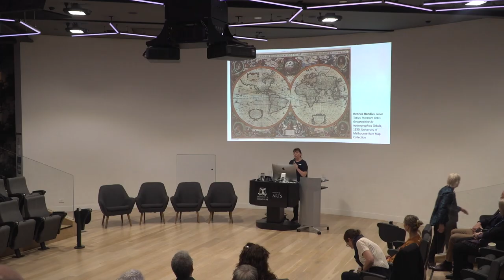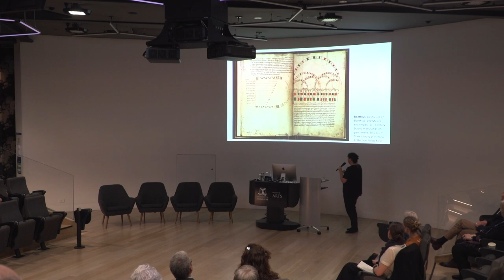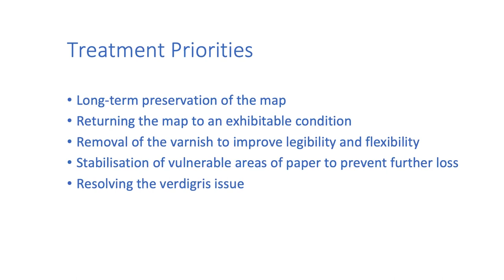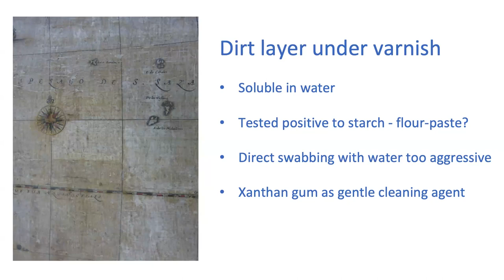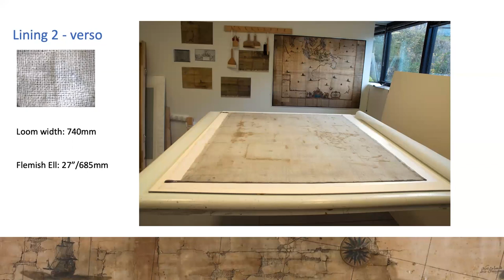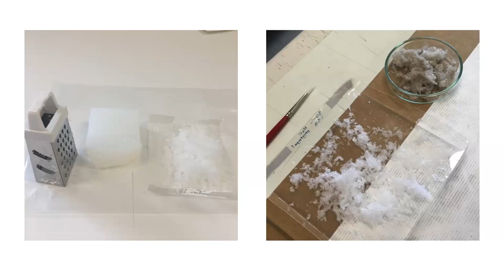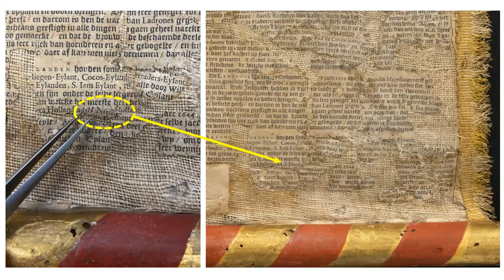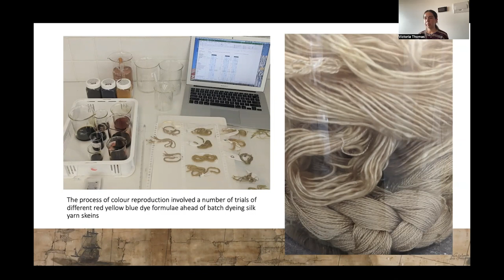Collecting and Conserving Early Australian Maps Symposium: SESSION 2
The Collecting and Conserving Early Australian Maps Symposium was held at The University of Melbourne on 15 July 2023. The free public symposium included 9 speakers over two sessions and featured presentations from conservators, historians and researchers outlining their recent award-winning journey to conserve two different copies of the rare and beautiful 17th-Century wall map, Archipelagus Orientalis, sive Asiaticus (Eastern and Asian archipelago), from the workshop of Master Cartographer for the Dutch East India Company Joan Blaeu, and share the insights they gained into the materials and construction of these rare, beautiful, and complex maps.

Archipelagus Orientalis, sive Asiaticus is the first published map depicting in detail the journeys of Abel Tasman including the sighting of Tasmania by the crew of the Zeehan on 24 November 1642, and Tasman's mapping of New Zealand; it is the first large-scale published map of New Holland and the map on which all subsequent maps of Australia were based until the additions of Cook over a century later. The National Library of Australia map has recently been added to the UNESCO Australian Memory of the World Register. Only five complete copies are known to exist, and of these the only two wall maps are held in Australian collections and were conserved by the University of Melbourne.

A full program can be found on the symposium website.

SESSION 2: Maps and their materiality and conservation.

Libby Melzer
Team Leader – Paper Conservation
Grimwade Conservation Services, The University of Melbourne
Materiality of maps

Peter Mitchelson
Paper and Book Conservator
and
Briony Pemberton
Business Owner and Principal Conservator
Pemberton Conservation
Conserving the NLA Blaeu Map

Peter Mitchelson
and
Christine Mizzi
Paper Conservator
State Library of Victoria
Treating Blaeu’s Companion Maps

Victoria Thomas
Textile Conservator
ArtLab Australia, Adelaide
Replication of the Blaeu map silk tassels: dye identification and colour reproduction.

Marion Parker
Textiles Conservator
Marion Parker Textiles Conservation
Textile features of the NLA Blaeu wall map.